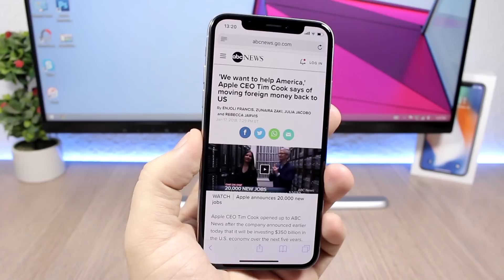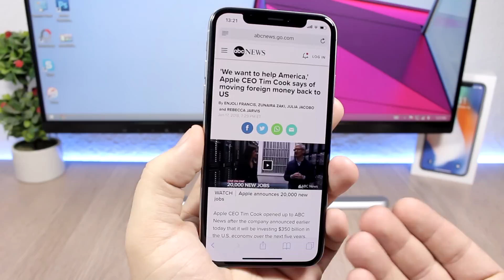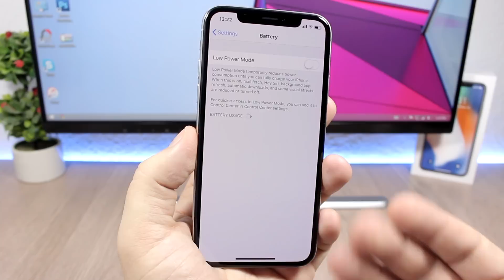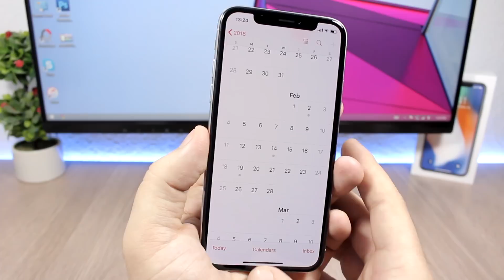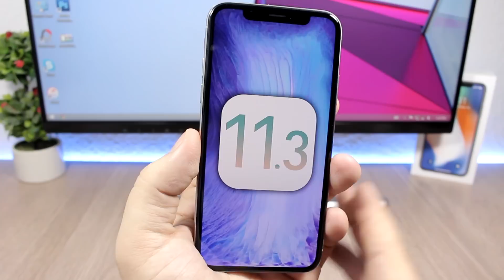iOS 11.3 - BIG New Feature & Release Date CONFIRMED !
iOS 11.3 is coming soon. iOS 11.3 is expected to bring a big new feature to iOS. The released date of iOS 11.3 and the new feature have been confirmed by the CEO of Apple. iOS 11.3 is expected to be the biggest update of iOS 11.

iMyFone D-Port Pro is a better iTunes alternative to selectively back up and restore your iPhone/iPad/iPod touch.

iReviews Brings You The Latest iOS News, Jailbreak, Apps, Tips, Tricks, Tutorials and Rumors.

SUBSCRIBE To Stay Up To Date With Everything About iPhone, The Upcoming iOS 11 Jailbreak Release ( Tweaks, Themes, Tutorials) , 2018 New iPhone Rumors, iOS Beta Release, iOS Tips & Tricks And Everything That Has To Do With iPhone, iOS And Apple.